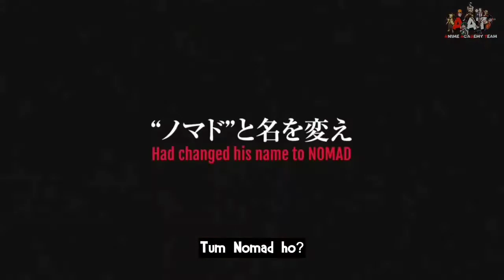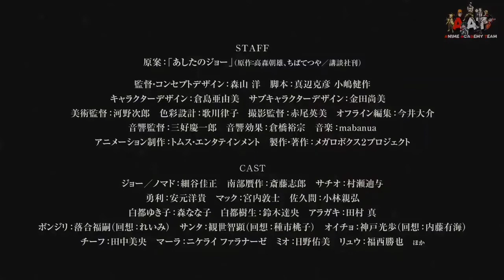Nomad: Megalo Box 2 Official Trailer Hindi Subbed By Anime Academy Team (AAT)....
Megalo Box (Japanese: メガロボクス, Hepburn: Megaro Bokusu) is a 2018 anime television series created in commemoration of the 50th anniversary of the manga Ashita no Joe.[1] It is produced by the studio TMS Entertainment and 3xCube, which also produced the second Ashita no Joe anime in 1980. The head of production is director Yō Moriyama, working with screenwriters Katsuhiko Manabe and Kensaku Kojima, with music composed by hip-hop artist Mabanua

The series was broadcast in Japan from April 6, 2018 to June 29, 2018 and was simulcast on Crunchyroll.[2] The series was licensed by Viz Media for an English release and began airing on Adult Swim's Toonami programming block in the United States on December 9, 2018. A second season, titled Megalo Box 2: Nomad, will begin broadcasting on April 4, 2021. It will take place seven years after the events of the first season

Chikara Sakuma launched a manga adaptation of the Megalo Box anime titled Megalo Box - Shukumei no Sōken (メガロボクス 宿命の双拳, "Megalo Box - The Twin Fists of Fate") which was serialized in Kodansha's Shōnen Magazine Edge from February 17, 2018 to August 17, 2018 with 2 published volumes.

Subbed By Pain.